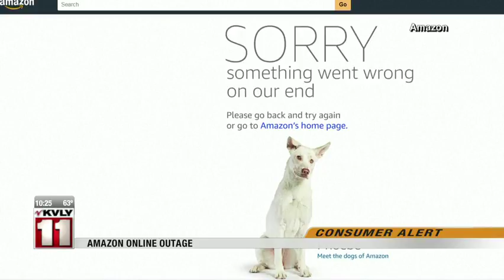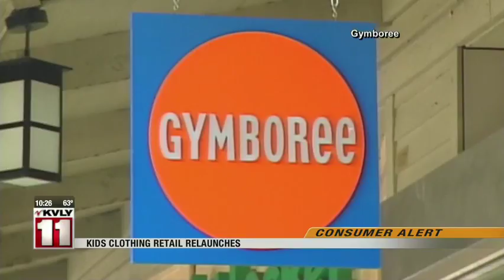News 1000pm July 16th, 2018 Part 4